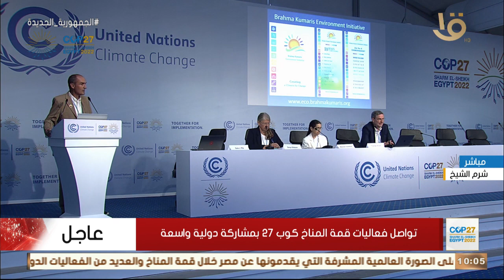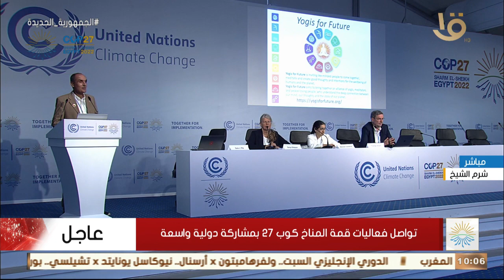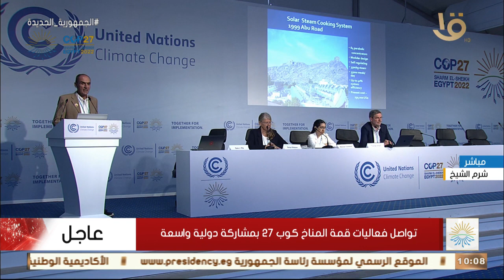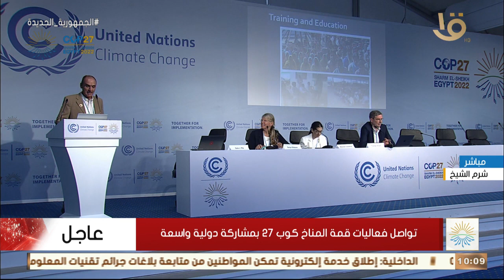تواصل فعاليات قمة المناخ كوب 27 بمشاركة دولية واسعة